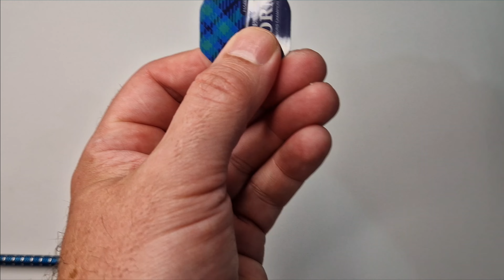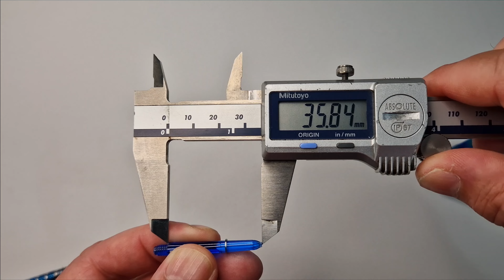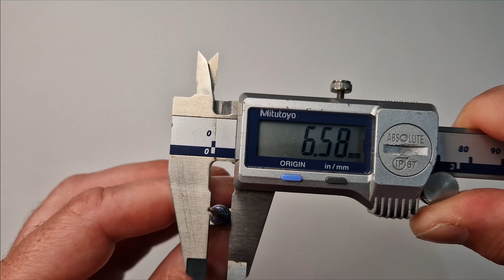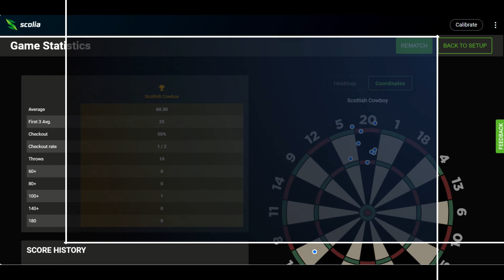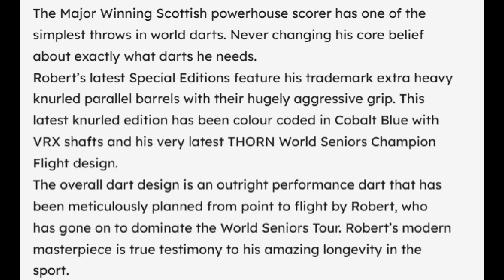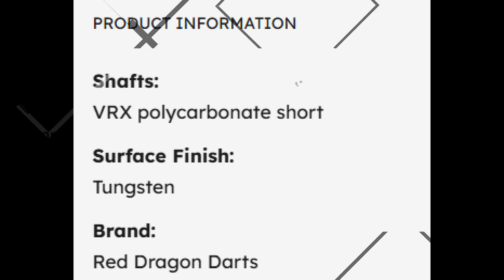RedDragon Robert Thornton Seniors World Champion ed Darts Review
The Major Winning Scottish powerhouse scorer has one of the simplest throws in world darts. Never changing his core belief about exactly what darts he needs.
Robert’s latest Special Editions feature his trademark extra heavy knurled parallel barrels with their hugely aggressive grip. This latest knurled edition has been colour coded in Cobalt Blue with VRX shafts and his very latest THORN World Seniors Champion Flight design.
The overall dart design is an outright performance dart that has been meticulously planned from point to flight by Robert, who has gone on to dominate the World Seniors Tour. Robert’s modern masterpiece is true testimony to his amazing longevity in the sport.

1A Folds Lane, St Helens, WA11 9NB | 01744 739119